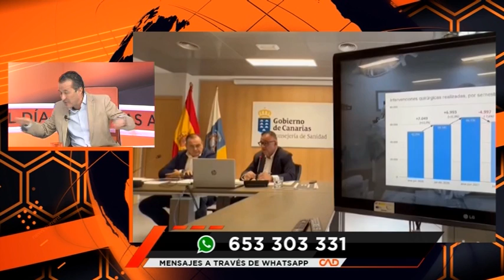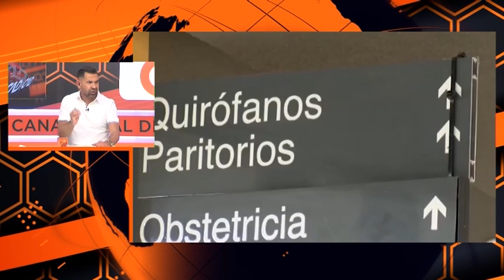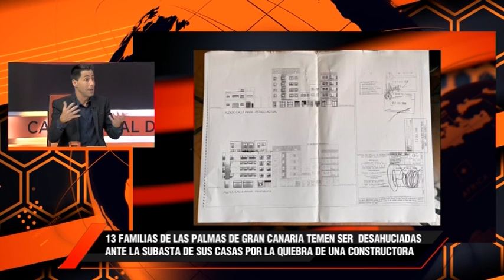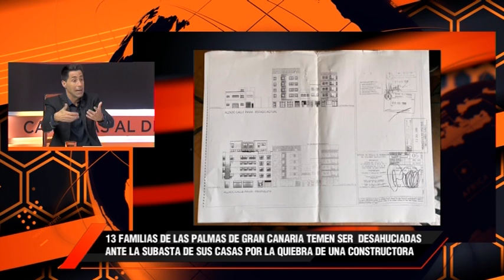Canarias Al Día La Tertulia 18.10.22 | Mírame TV Canarias